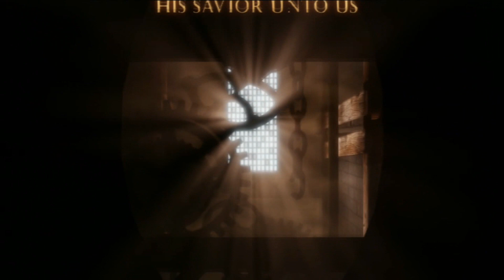BioShock Infinite LIVE | Il capolavoro videoludico | Recensione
Jambalaya.

Buona visione.

Link forum FOX medal of onor worfighter (ancora in via di sviluppo)